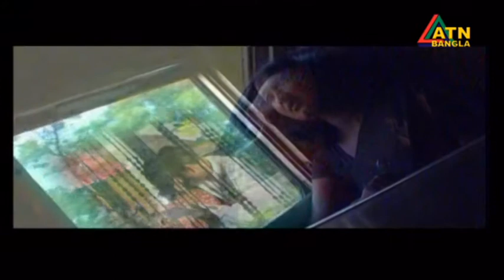Music Video- Fele asha sriti amar bedona jagay | ফেলে আসা স্মৃতি আমার বেদনা জাগায়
Story Based Music Video
Music Video- Fele asha sriti amar bedona jagay
Director : Moniur Rahman
Editor: Manash Mukherjee
Supervised by: Dr. Mahfuzur Rahman, Chairman ATN Bangla
On Air station: ATN BANGLA